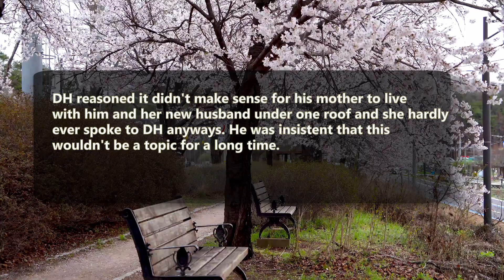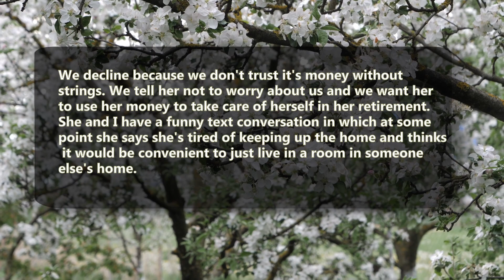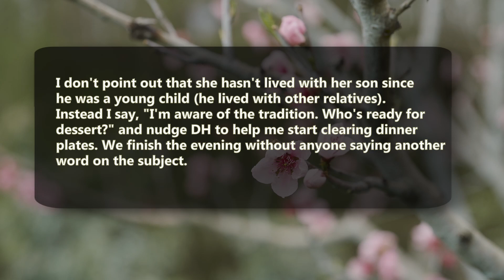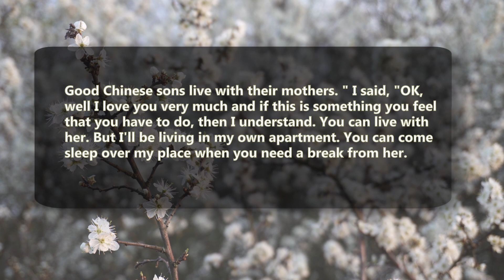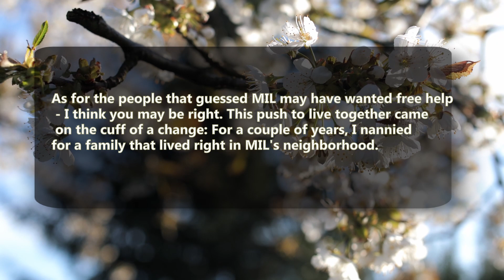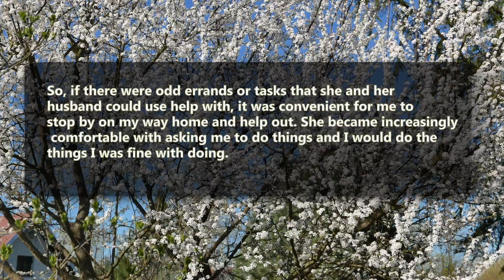r/JustNOMIL | MIL wants to move in. I don't think so. | Reddit Stories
Today from r/JustNOMIL
"On the subject of his mother living with us."